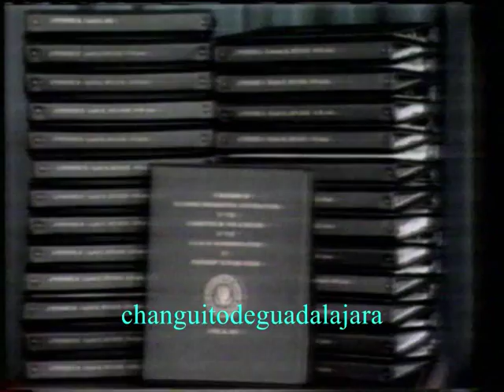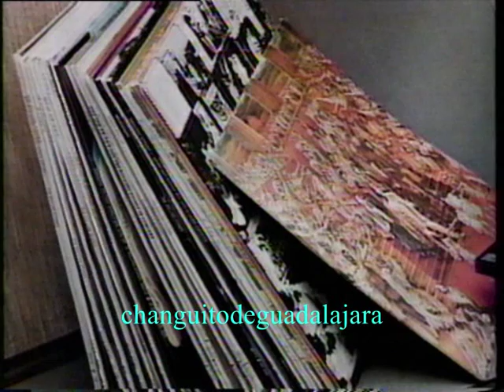Los Años de The Rolling Stones decada de los 70's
Este video está dedicado con mucho cariño para "vlvthslm" ó "velvet blackberry"

Felíz Cumpleaños!!!     ... tarde pero aquí está tu video.

Esto es algo que apareció en 1994 en el programa "En Vivo", conducido por Ricardo Rocha, mismo que se transmitía en el canal 2 de televisa los viernes por la noche hasta altas horas de la madrugada, créo que terminaba a las 7 am.

Fué lo más que pude alcanzar a grabar de esas cápsulas (me quedé dormido, tenía 13 años), recuerdo que esto salió como a las 3:30 am y fué el segundo de tres bloques (supongo que fueron tres) donde se habla sobre la discografía de esta banda mezclado con acontecimientos históricos en el mundo, cabe mencionar que esa noche todo el programa fué dedicado a esta gran banda quienes unas horas antes habían llegado a México para dar un par de conciertos el Domingo y Lunes, créo.

Y pues aquí queda el testimonio de esos días en la tv mexicana, cuando todavía se hacían cosas buenas, también sirva para hacer mención del talentoso periodista y "rocker" Ricardo Rocha, siempre tan detallista, alivianado y buena onda!!!

 lml

Esos fans de Los Rolling Stones, espero les agrade ver esto.

Saludos.

-changuito-